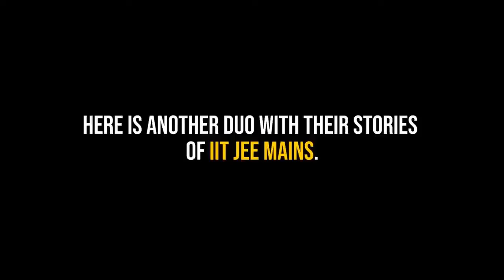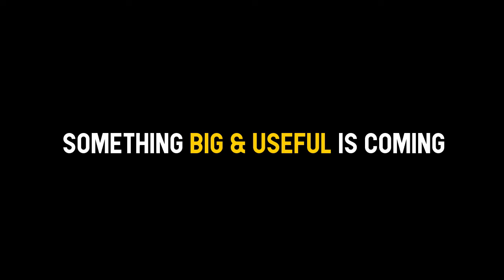🔥 IIT JEE 2025 Aspirants | Something Big is Coming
Are you Ramesh? Surely you dont want to be, isn't? But What did Suresh do? Find out very soon. Crack IIT JEE 2025 with full confidence. And MathonGo is always there to help you.